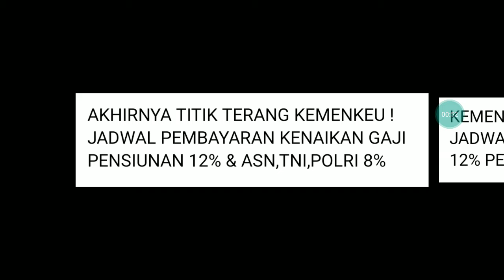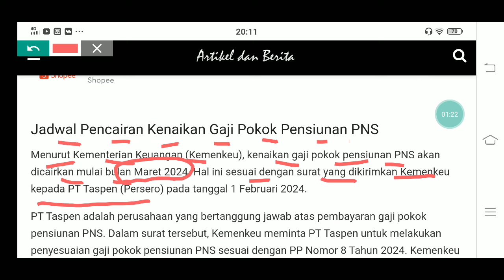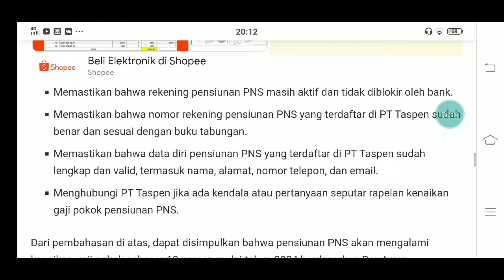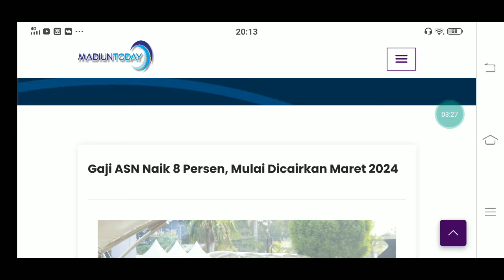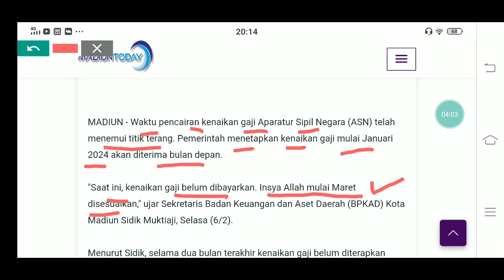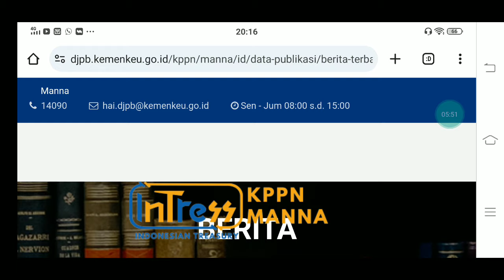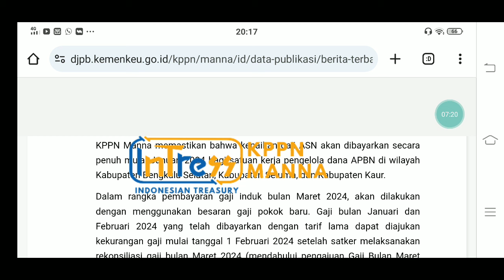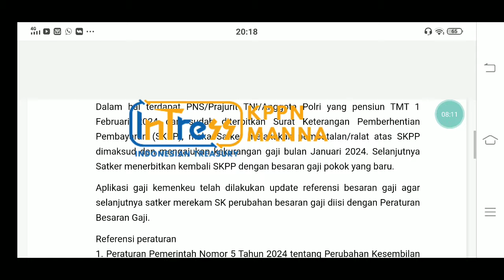AKHIRNYA TITIK TERANG KEMENKEU ! JADWAL PEMBAYARAN KENAIKAN GAJI PENSIUNAN 12% & ASN,TNI,POLRI 8%